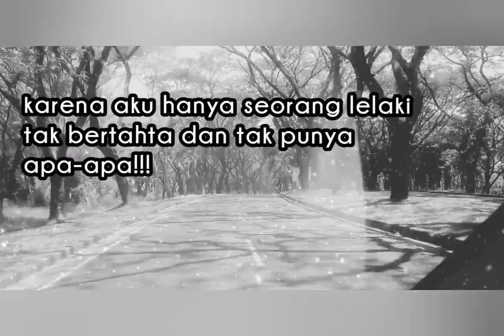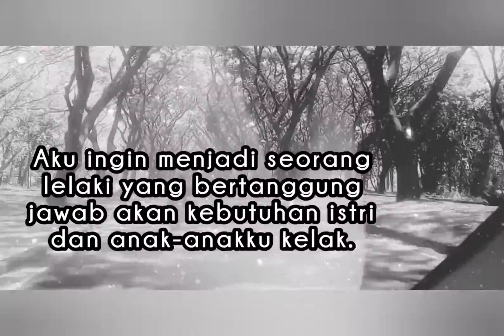Kata-kata bijak ungkapan pria sederhana | AgusTV Channel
Kata-kata bijak ungkapan pria sederhana, video kata untuk ungkapkan kepada seorang wanita.

Dalam video AgusTV Channel ini memuat tentang video jalanan kota Surabaya dan sekitarnya serta beberapa media informasi tutorial hiburan kumpulan kata dan lainnya.